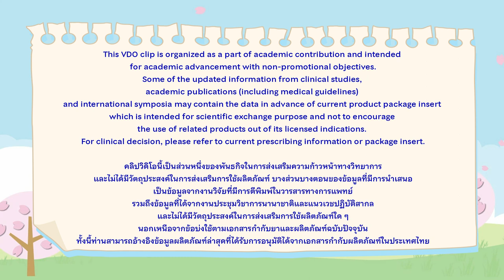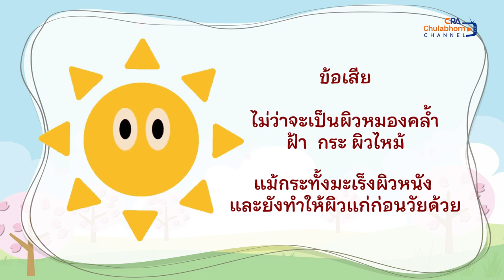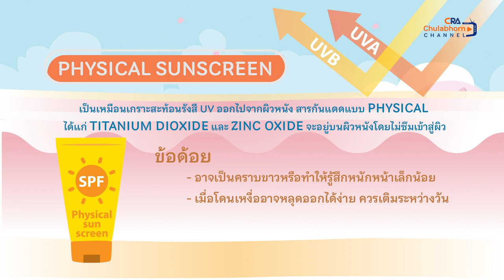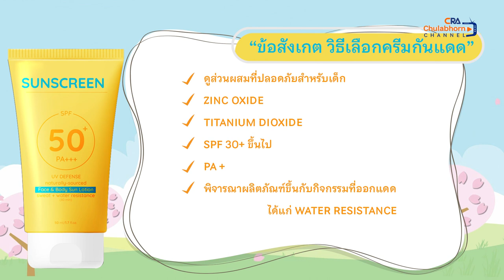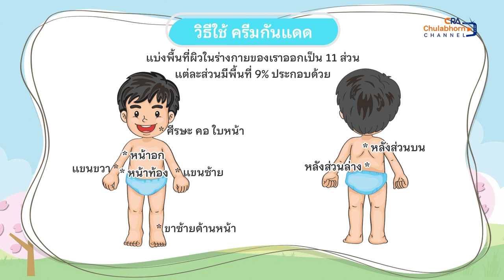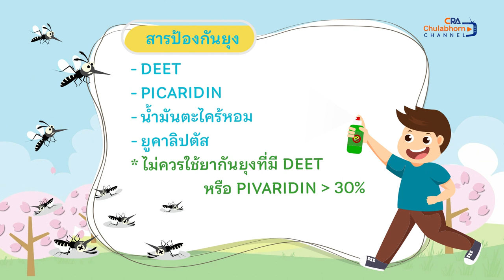พบหมอเด็กจุฬาภรณ์ Season 3 EP 4 "เคล็ด(ไม่)ลับ ปกป้องผิวลูกน้อยจากแสงแดดและยุงตัวร้าย"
เมืองไทยของเรานอกจากช่วงกลางวัน เราต้องเผชิญแสงแดดที่ร้อนแรงแล้ว ในช่วงค่ำยังต้องพบกับกองทัพยุงที่อาจนำโรคร้ายต่าง ๆ มาทำอันตรายสู่คนได้ โดยเฉพาะเด็กเล็ก ๆ ที่ควรต้องดูแลเป็นพิเศษ เด็กน้อยแน่นอน หาคำตอบและรับชมรับฟังสาระความรู้การเลือกใช้ครีมกันแดดและยากันยุงสำหรับเด็กเล็กได้ในรายการ 👦🏻 “พบหมอเด็กจุฬาภรณ์ Season 3 EP 4 "เคล็ด (ไม่) ลับ ปกป้องผิวลูกน้อยจากแสงแดดและยุงร้าย” 👧🏻 โดย พญ.นาริน พนมยงค์ แพทย์เฉพาะทางกุมารศาสตร์ และ พญ.พิสุทธิกานต์ รังคกูลนุวัฒน์ แพทย์เฉพาะทางกุมารศาสตร์ สาขาภูมิแพ้และภูมิคุ้มกัน โรงพยาบาลจุฬาภรณ์ ราชวิทยาลัยจุฬาภรณ์

ติดตาม 8 ตอน 8 เรื่องราวสาระความรู้ที่สำคัญสำหรับคุณพ่อคุณแม่และผู้ปกครอง ห่วงใย ใส่ใจเจ้าตัวเล็ก กับรายการ “พบหมอเด็กจุฬาภรณ์” season 3
ทุกวันศุกร์ เวลา 12.00 น. ตลอดเดือนพฤษภาคม-สิงหาคม 2566 ทางช่อง Youtube CRA Chulabhorn Channel

💬 ปรึกษาสุขภาพเด็ก ได้ที่ Line กุมารเวชกรรม โรงพยาบาลจุฬาภรณ์

🔔อย่าลืมกด Subscribe ติดตาม กดกระดิ่งในช่อง YouTube CRA Chulabhorn Channel เพื่อไม่ให้พลาดสาระความรู้และเรื่องราวดีๆ จากราชวิทยาลัยจุฬาภรณ์ ที่พร้อมแบ่งปันสร้างสรรค์สุขภาพดีสู่สังคมไทย